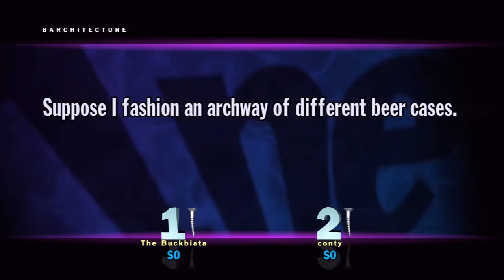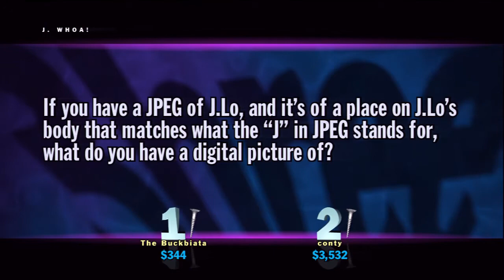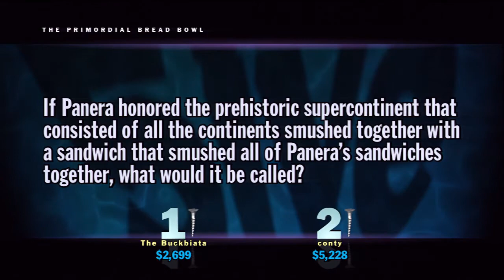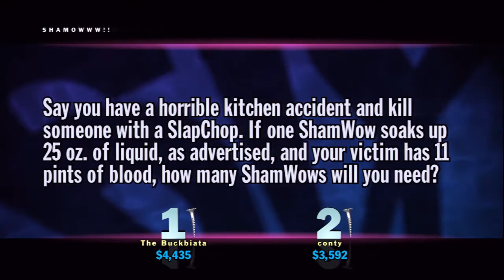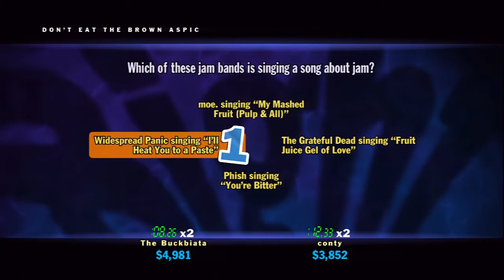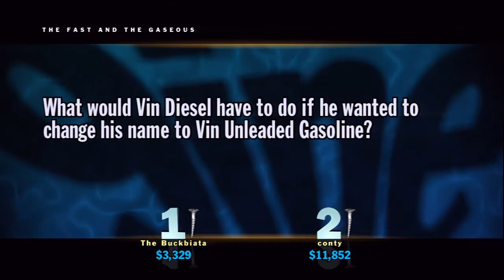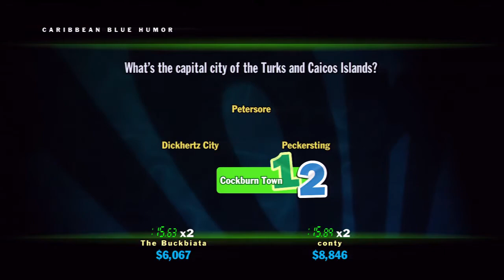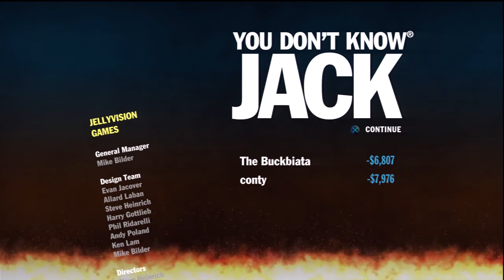You Don't Know Jack Starring: Buck & Conty - Episode 2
Welcome back for more failing trivia, you know what to do if you LIKE something right?